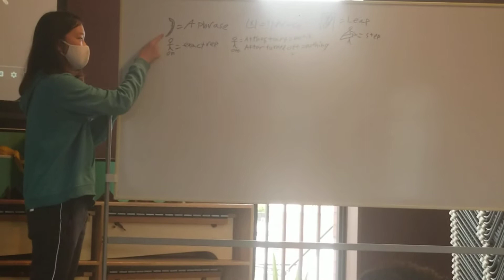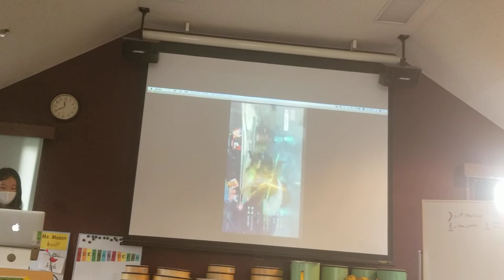grade 7 mm 2020(3)